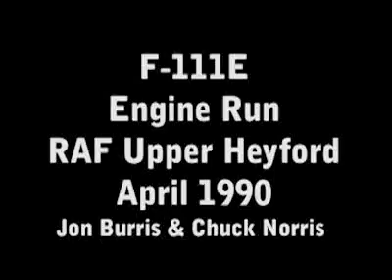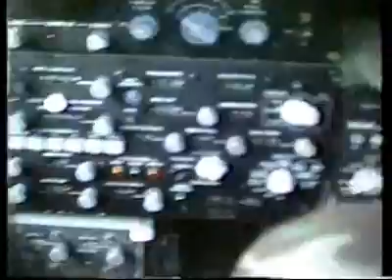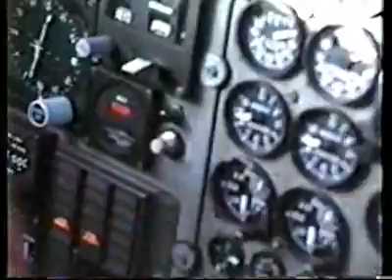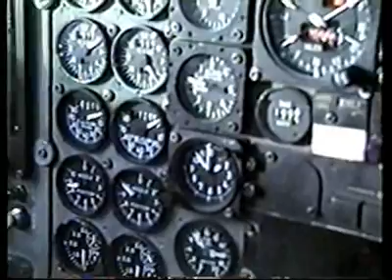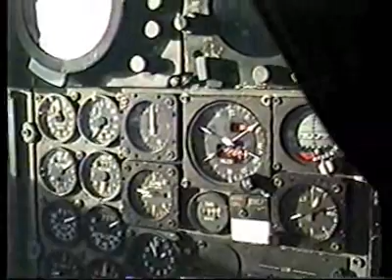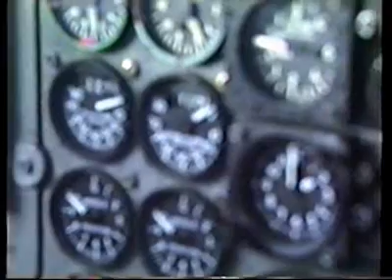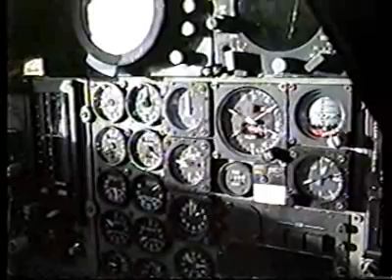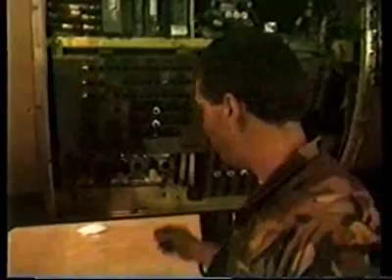F-111E EngineRun at RAF Upper Heyford UK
This is a video of my buddy, Chuck Norris, and I doing a engine run April 1990. He was a test cell guy. He never worked on the aircraft, just the engine after someone else pulled it from the airframe. I was a dedicated crew chief at the 77th. I spent a lot of weekends doing this.  Just to set the record straight, he's not "The" Chuck Norris, just "A" Chuck Norris.